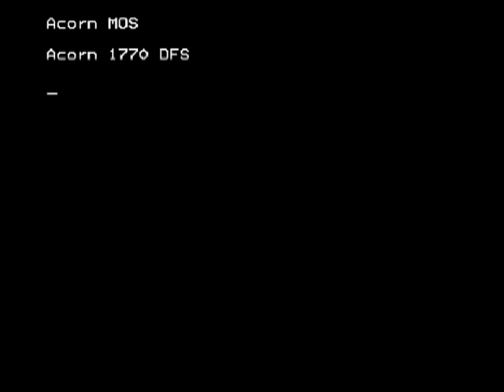Let's Play Exile (BBC Micro) Parts 38 to Finale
This, in my opinion, is the greatest game ever made.

It's amazing what people could do with just 32K of memory!

The Story:
Back in the 21st century, a population explosion compelled mankind to explore the galaxy in search of planets to colonise.

Unmanned probes would be sent to potentially habitable planets and (if the probe's findings looked promising) a manned probe would then investigate further.

It is now late in the 22nd century.

We play the role of a highly trained specialist marine (called Mike Finn) who has been ordered to provide emergency assistance in response to a distress beacon from a manned probe (the 'Pericles'), whose crew had been investigating the planet known as 'Phoebus'.

The game comes with a (masterfully written!) novella, which takes us through the ill-fated story of the Pericles' crew. Some of their deaths were pretty brutal..!

Very brief summary of what happened in the novella:

Their mission went wrong, in lots of ways... Really. Badly. Wrong.

The Destinator (a vital component) of the 'Pericles' was stolen (thus stranding the crew).

The crew were then hunted down and killed by the sinister creations of a mysterious man on the planet (wearing an emerald-green spacesuit), who referred to himself as 'Lord Triax'...